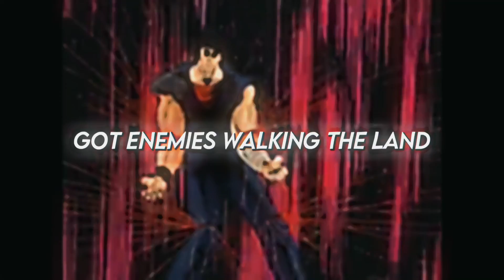IAMCHRISCRAIG - "NORTH STAR (feat. JAY XEN)" [Fist of the North Star AMV]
kenshiro rap iamchriscraig north star feat jay xen fist of the north star amv

➥CREDITS:
Written and performed by IAMCHRISCRAIG and JAY XEN
Mixed and mastered by JAY XEN
Beat Produced by Cody Lashley
AMV by A$HER

Kenshiro is a fictional character and the protagonist of the Fist of the North Star manga series created by Tetsuo Hara and Buronson. In the story, Kenshiro is the rightful successor of an ancient art of assassination called Hokuto Shinken, which allows him to defeat his adversaries through the hidden meridian points

Fist of the North Star (Japanese: 北斗の拳, Hepburn: Hokuto no Ken, lit. "Fist of the Big Dipper")[a] is a Japanese manga series written by Buronson and illustrated by Tetsuo Hara. It was serialized in Shueisha's shōnen manga magazine Weekly Shōnen Jump for 245 issues published from 1983 to 1988 and initially collected in 27 tankōbon volumes under the Jump Comics imprint. Set on a post-apocalyptic Earth after a nuclear war, the story centers on a warrior named Kenshiro, the successor of a deadly martial art known as Hokuto Shinken, which gives him the ability to kill his opponents by striking their secret vital points, which often results in an exceptionally violent and gory death. Kenshiro dedicates his life to fighting against the various gangs, bandits, and warlords who threaten the lives of the defenseless and innocent, as well as rival martial artists.